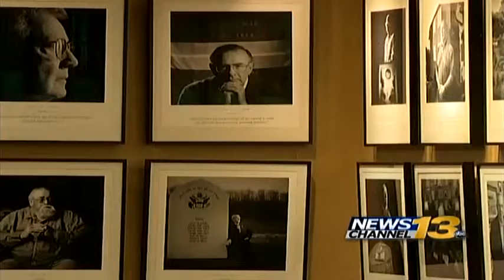Medal of Honor recipient will be featured in Pueblo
President Barack Obama awarded Captain Florent A. Groberg with the Medal of Honor at the White House Thursday morning.
His portrait will be displayed at Center for American Values in Pueblo.
KRDO NewsChannel 13's Greg Miller reports.